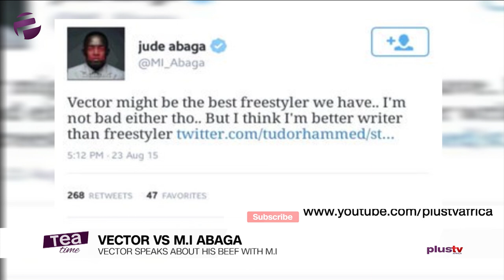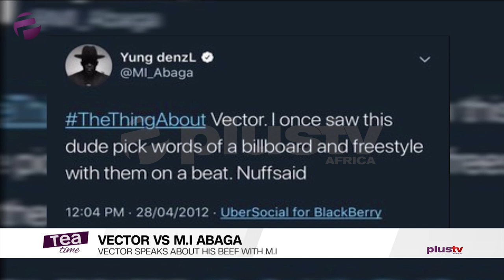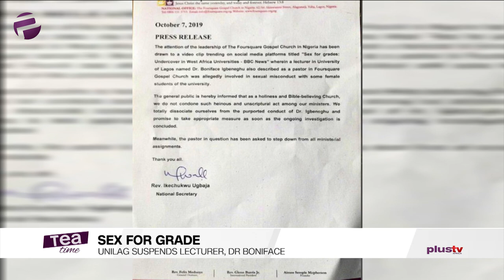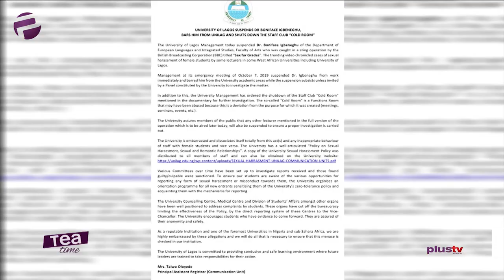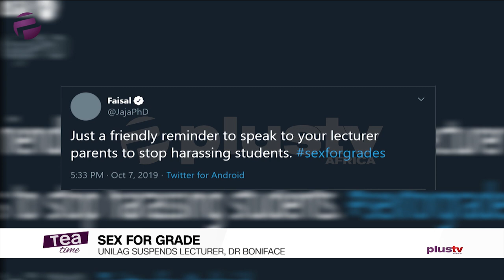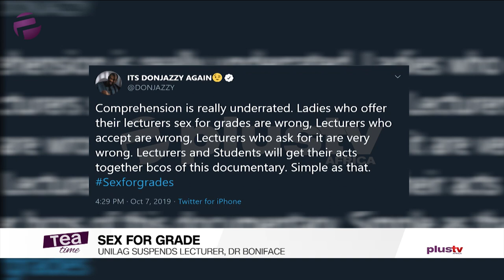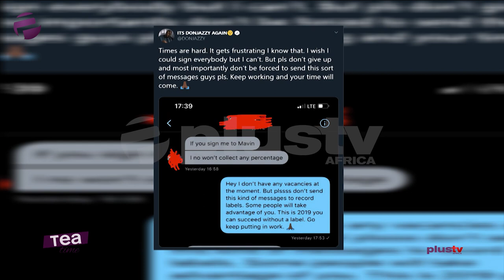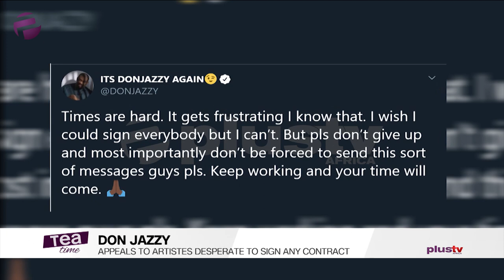Vector Speaks About His Beef With M.I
Don jazzy sends a message to  upcoming artistes

unilag suspends sex for grade  lecturer, Dr Boniface